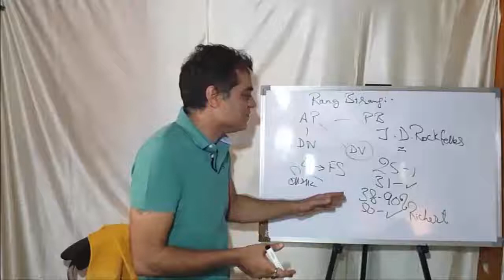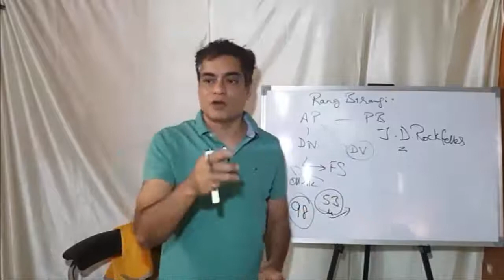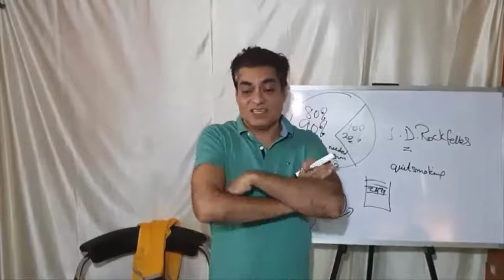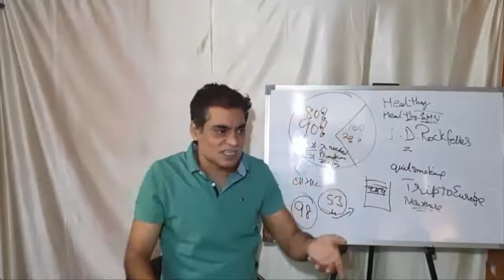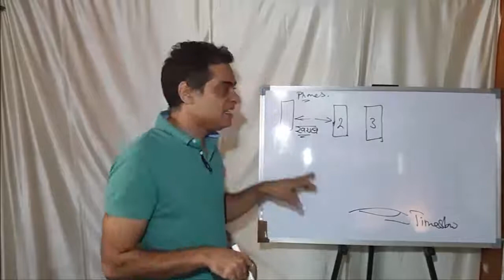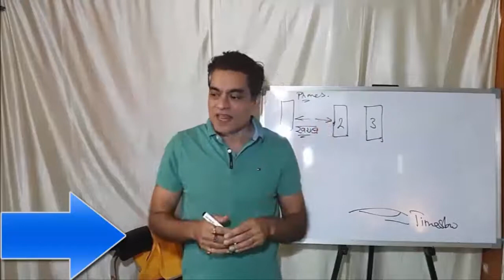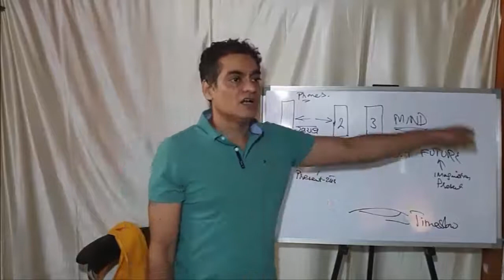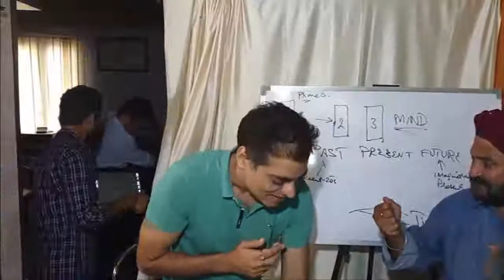LUCKY ( Part 2nd ) 7 Nov 2021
lucky , meaning of being lucky , anyone can be lucky at any Chakra of the body , extra brings dukkha that is unlucky , lucky means you always give you never beg , the good mind ,0 the bad mind , electron and inertia , perception changes with experience , always love something of higher value , the rich keeps and the Bhogi leaves and enjoys , start giving whatever you wish to enjoy , there is no past present or future , what is Moh Maya , patterns of life , the planet Saturn , the blind horoscope , all time exist in the mind , do not stop living your life else others will control your happiness , whatever god gives be happy in it else else Cosmos won't give it more , you will always get whatever you need , convert luxury into need , follow Krishna , whatever you let go Cosmos refills it , the power of giving , you cannot afford being unhappy from the Cosmos , we are always unhappy because of our wants .